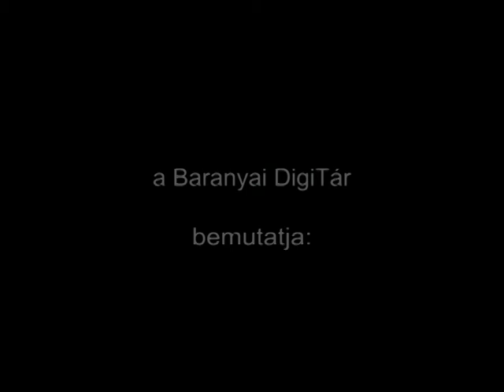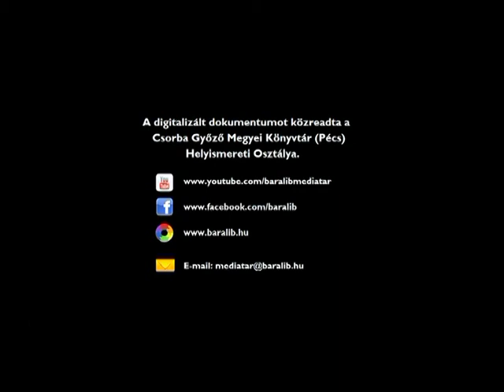A Szent Jobb pécsi körútjáról szóló film nyers, vágatlan felvétele (1988.10.29.)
A Szent Jobb pécsi körútjáról szóló film nyers, vágatlan felvétele
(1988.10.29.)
Idő: 19:09
Műfaj: tudósítás
A műsorszám elhangzásának időpontja: 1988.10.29
Megjegyzés: Rossz képminőség !

Tartalom:
- A Szent Jobb pécsi körútja